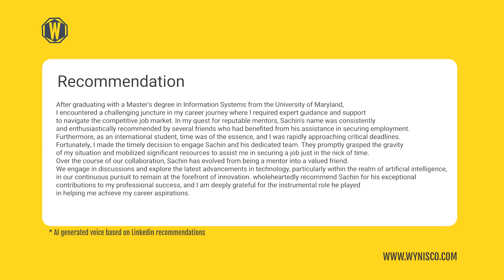Rehan Sawant Linkedin Recommendation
We help you land full time job. You DON'T pay anything until you get full time job.*** Requires USA work authorization

Wynisco's mission is to help you  get full time job within 50 to 90 days . We have perfected the formula over the years. We provide end to end services for our students from tech bootcamp, resume writing , mock interview practice  and candidate marketing.
If selected we will get you employment ready in around 6 weeks.